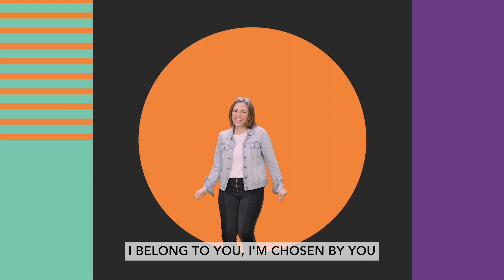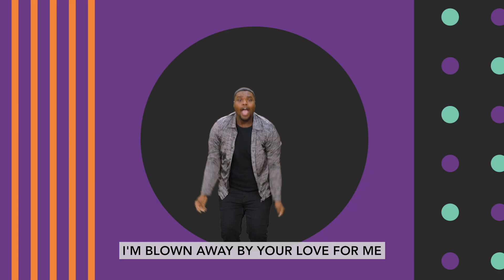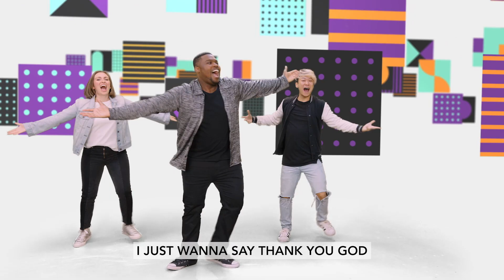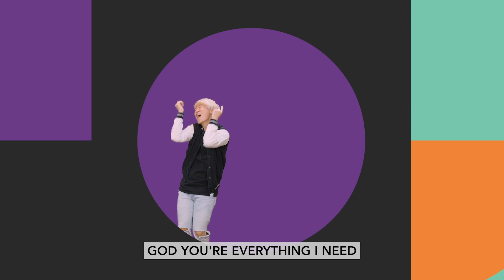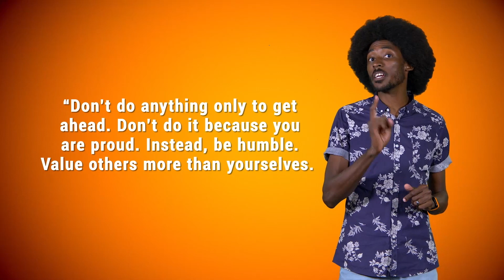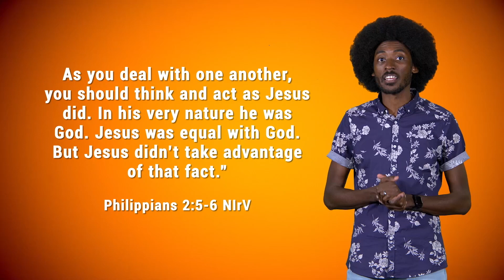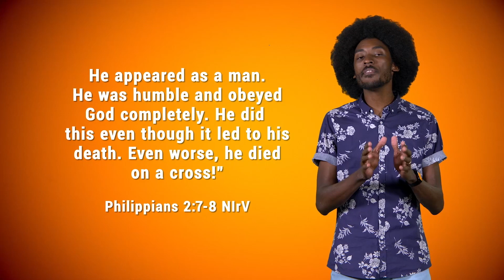Brother Being Humble Like Jesus April 16, 2023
Philippians 2:3-8
TODAY’S BOTTOM LINE - Put others first because Jesus put you first.